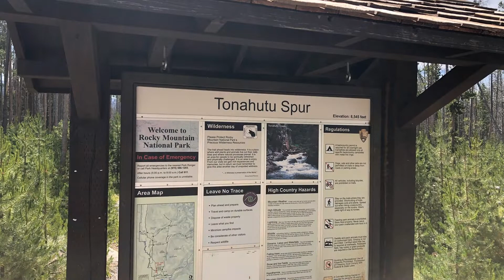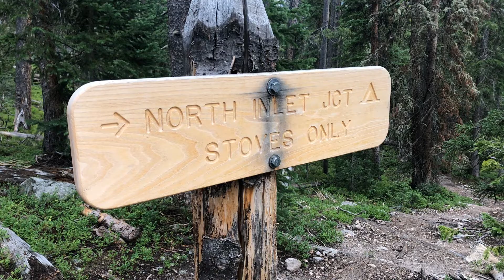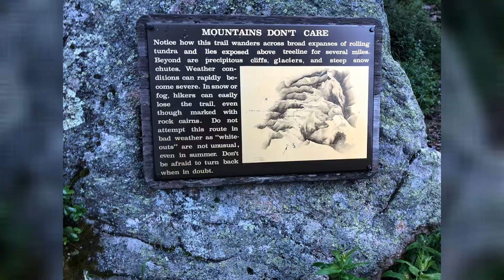Rocky Mountain National Park [Backpacking Adventure]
We spent 6 days/5 night backpacking through the Rocky Mountain National Park in July 2020. This hiking adventure gave us amazing views of mountains, lakes, sunsets, moose, elk, and many other mountain animals.

If you are considering backpacking through the Rocky Mountain National Park I hope this video will provide a little inspiration and maybe some general guidance. We used a bunch of lightweight equipment to help keep our packs below 20 pounds, including food/water. Since both of us are coming from low elevation cities (Seattle, Wa and Columbus, Ohio) we were very diligent about staying hydrated.

If you are considering a trip into our National Parks I am always willing to help answer any of your questions.